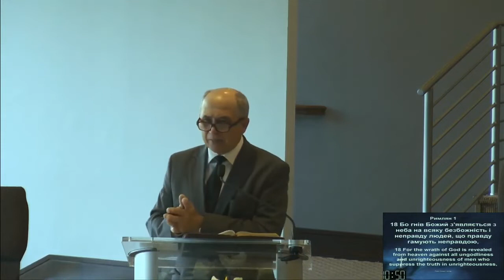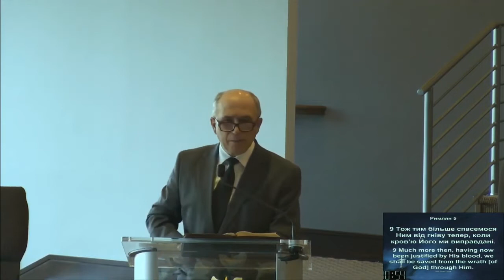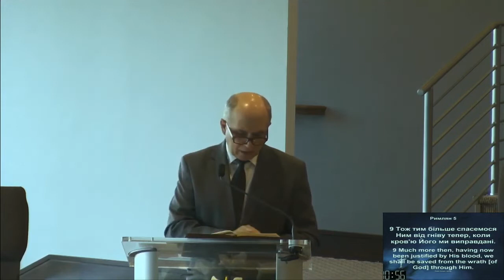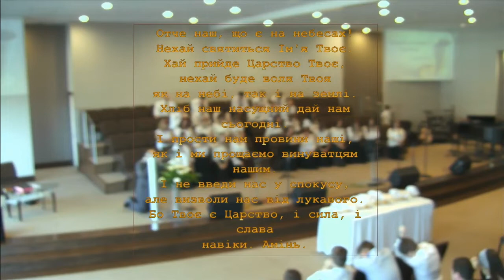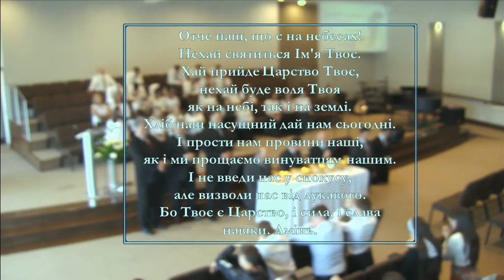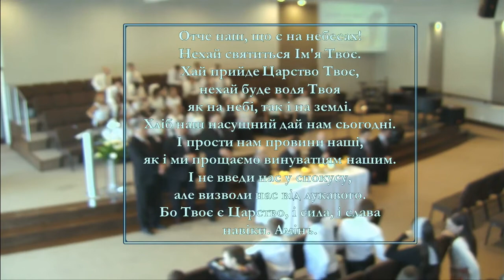6/2/2019 Ранкове зібрання церква ЄХБ м. Кент